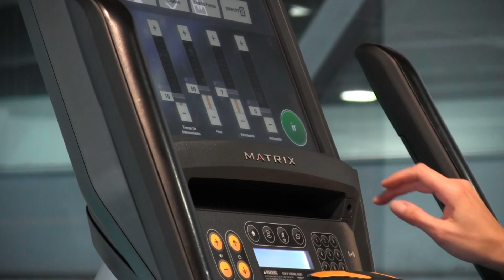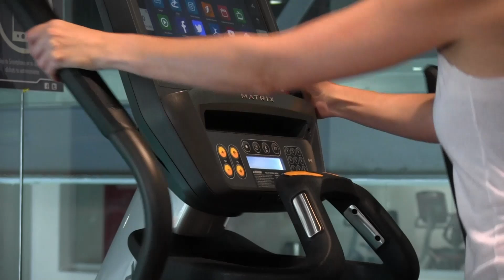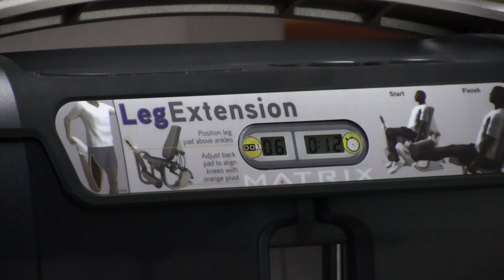ACONDICIONAMIENTO FISICO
El acondicionamiento físico se refiere al estado de salud y capacidad física de una persona, que resulta de la práctica regular de ejercicio físico, una alimentación adecuada y un estilo de vida saludable. Consiste en desarrollar y mantener un nivel óptimo de fuerza, resistencia, flexibilidad y agilidad para llevar a cabo las actividades diarias y participar en diversas actividades físicas.

A su vez, el acondicionamiento físico abarca varios componentes importantes que contribuyen al bienestar general de una persona. Estos componentes incluyen:

Resistencia cardiovascular
Se refiere a la capacidad del sistema cardiovascular para suministrar oxígeno y nutrientes a los músculos durante la actividad física. Actividades aeróbicas, como correr, nadar o andar en bicicleta, mejoran la resistencia cardiovascular.

Fuerza muscular
El entrenamiento de fuerza, a través de pesas, máquinas de resistencia o ejercicios con el propio peso corporal, ayuda a fortalecer y tonificar los músculos, mejorando la función y la apariencia física.

Flexibilidad
El estiramiento regular y el trabajo de flexibilidad ayudan a mantener la amplitud de movimiento, prevenir lesiones y mejorar la postura.

Composición corporal
Un programa de acondicionamiento físico eficaz ayuda a reducir el exceso de grasa corporal y a aumentar la masa muscular magra, lo que contribuye a una composición corporal saludable.

Equilibrio y coordinación
Actividades como el yoga, el pilates o el entrenamiento funcional pueden mejorar el equilibrio y la coordinación.